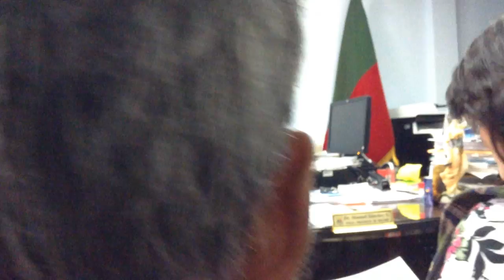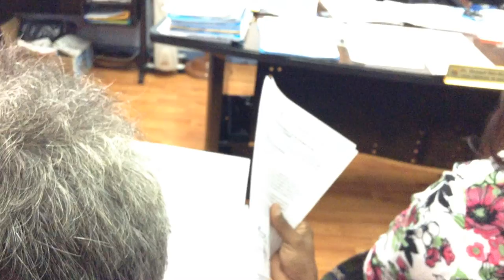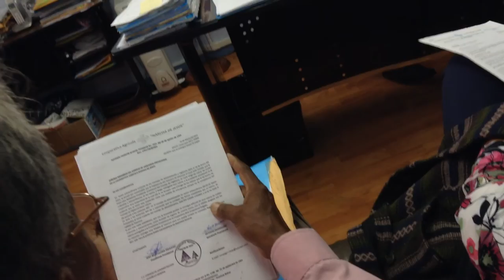(4.-2) COOP. Narcisa de Jesús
4.-2 ENTREVISTA CON EL FISCAL EN CHIMBO